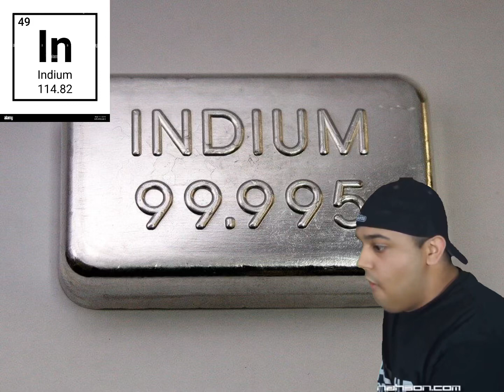Person chewing indium